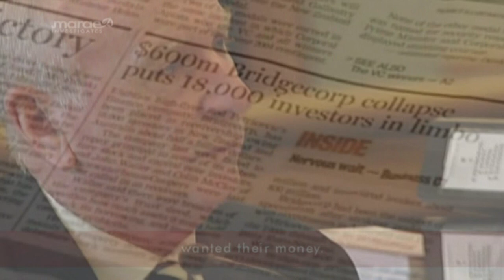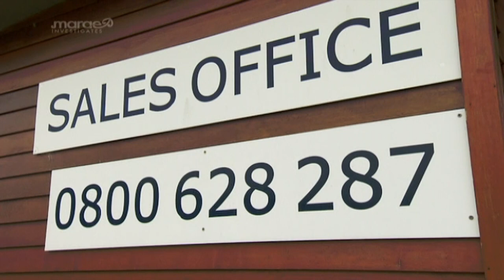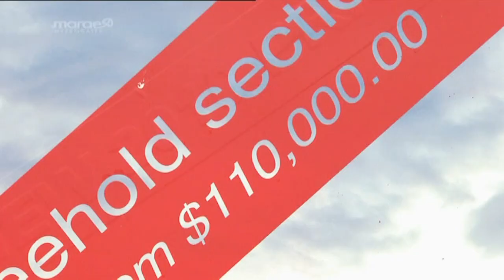Matauri X moving forward towards deadline 2015 to repay $15.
After a bad investment of $2.5million dollars sky rocketed into a debt of more than $26 million dollars the Matauri X Trust is working towards a deal where will see them keep 90 per cent of their land.